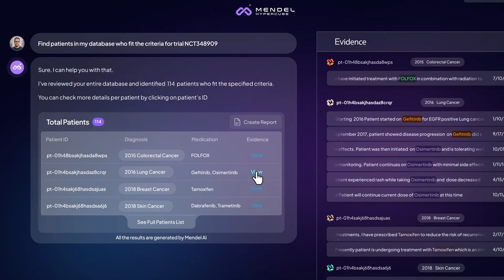AWS Founder Spotlight: Mendel | Amazon Web Services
For healthcare professionals to deliver top-tier patient care, they need data—but fragmented systems and unstructured information make it challenging. Mendel’s AI solves this by indexing data to provide a complete view of a patient’s story.

Mendel is also pre-training its own generative AI foundation model for clinical oncology and has migrated to AWS for scalable cloud infrastructure optimized for AI. Partnering with the AWS Healthcare team, Mendel is advancing its mission to reshape healthcare and exploring new business opportunities, including joining the AWS Marketplace.

Why AWS?